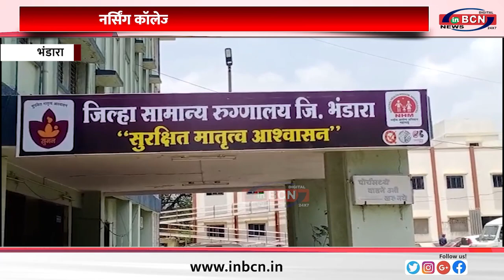नर्सिंग कॉलेज की 47 छात्राओं की हालत बिगडी......INBCN NEWS